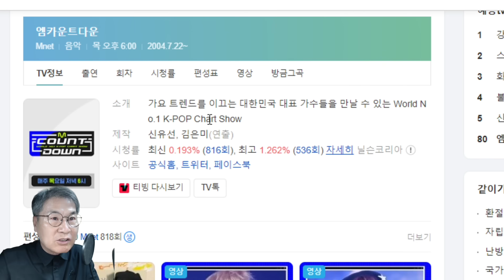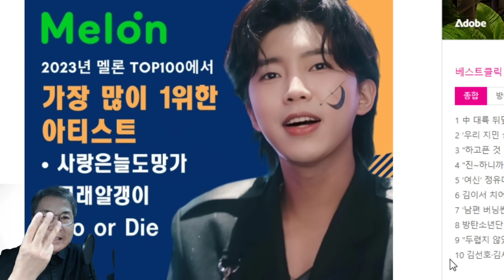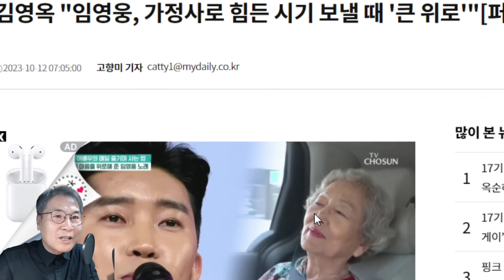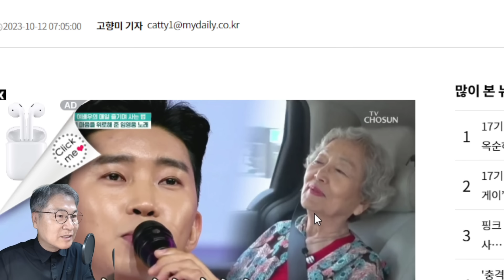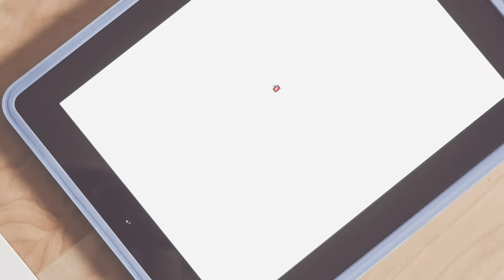임영웅 신곡 'Do or Die' 첫 음악방송 라이브무대! 엠넷 엠카운트다운. 배우 김영옥 공감 고백?